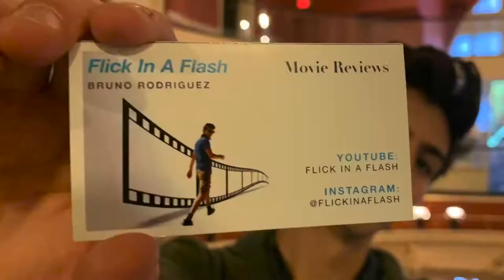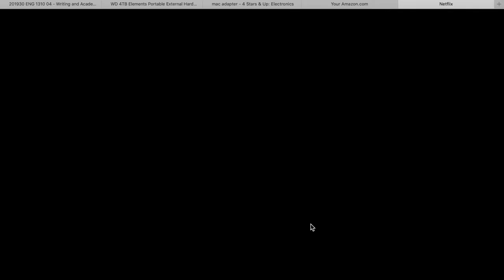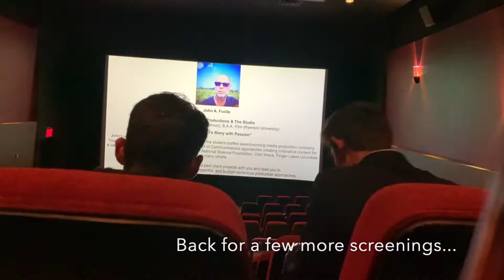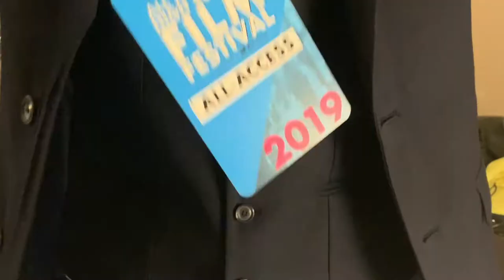My first film festival in NYC | VLOG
Vlog of weekend at NYC attending the All American High School Film Festival.